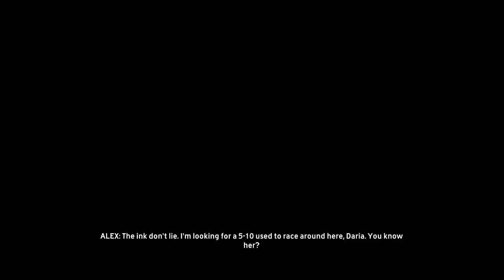Random Games The Crew